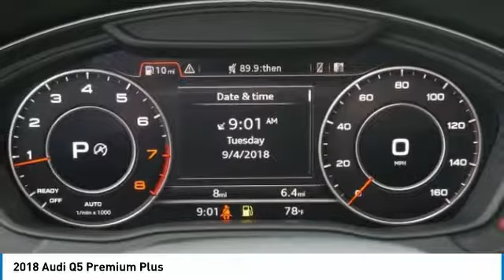2018 Audi Q5 Metairie LA N207987